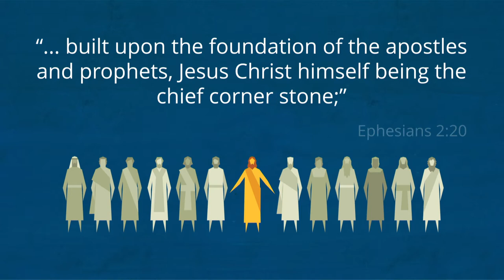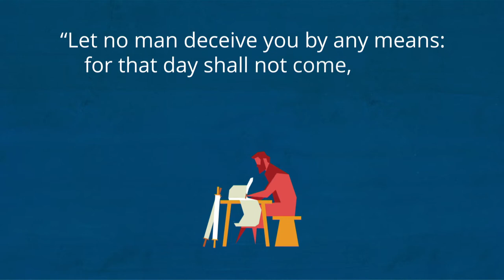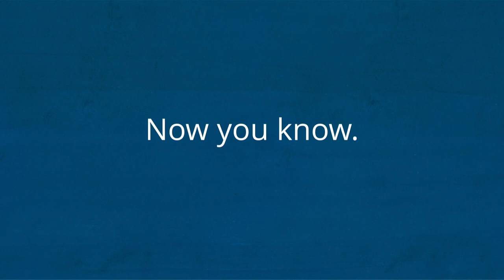The Restoration Now You Know | Faith To Act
All year long, millions search for Jesus Christ but struggle to feel His influence. You can help them hear His voice and feel His love by sharing how you HearHim.

Sharing your experiences will strengthen His influence in your life, that His joy will “remain in you, and that your joy might be full” (John 15:11).

Use these prompts to reflect and share how you hear Him:
● How do you hear Him?
● What verses of scripture help you hear Him?
● How does prayer help you hear Him?
● How do you tell the difference between your own thoughts and the voice of Jesus Christ?